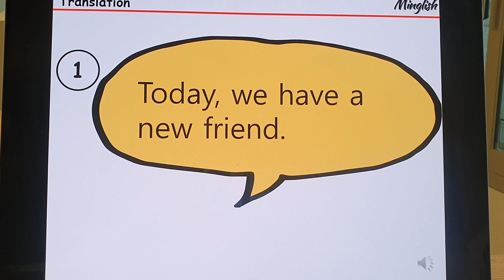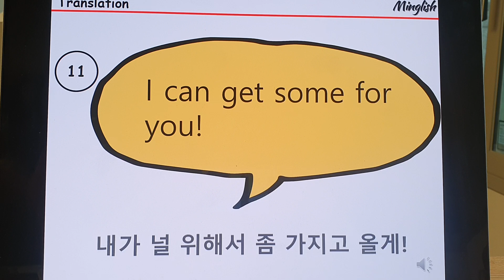YIC 2-4 | Translation | Let's Be Friends